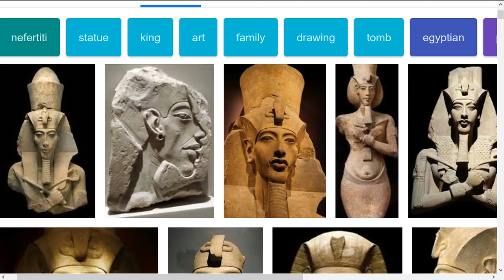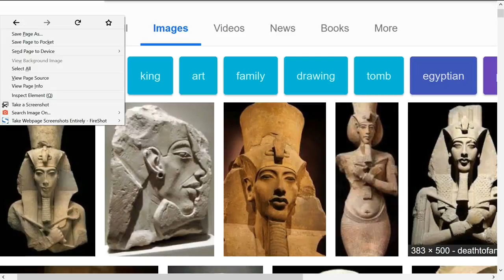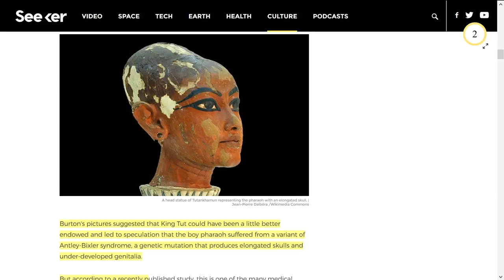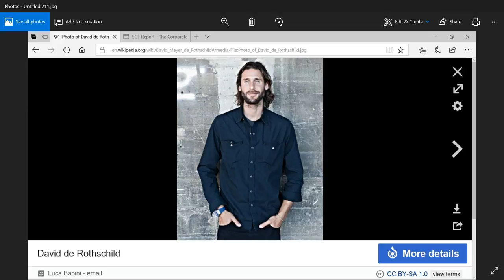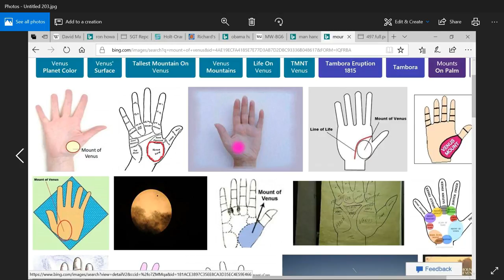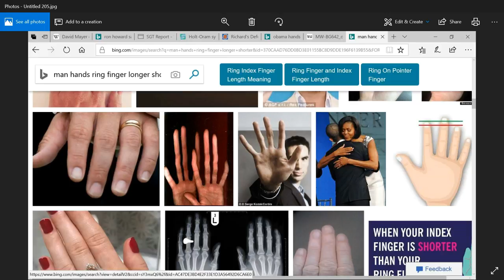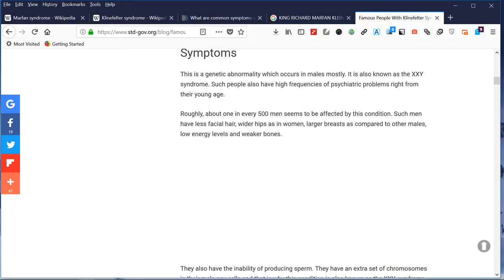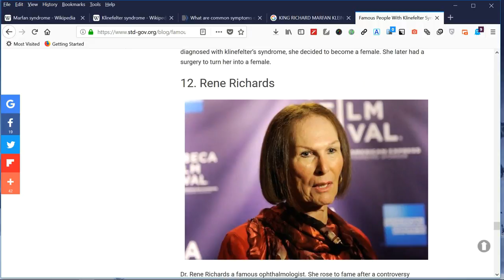LONG THUMBS PT 2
Continuation of Long Thumbs.
       Again, I have published this very rough cut  video, for information sake.
 Please contribute to the conversation. It is needed to reveal this mystery of mankind and the dawning of Monotheism.